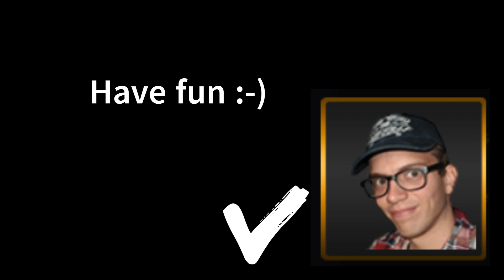ETS2 v 1.47 BASE + Swedish Islands